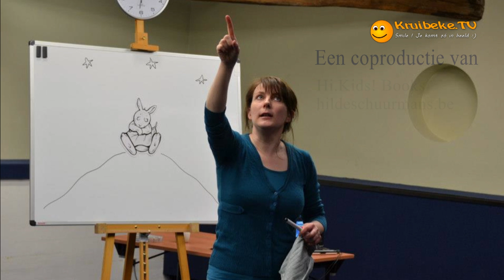ik wil bij jou zijn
Wist je dat er in Kruibeke een schrijfster van hele leuke prentenboeken woont? “Ik wil bij jou zijn” van Hilde Schuurmans vertelt over rouw en afscheid nemen bij kinderen en kan een steun zijn in het verwerkingsproces. In dit verhaal komen de prachtige prenten van Hilde en de mooie muziek van Filip Dewaele samen in een ontroerend animatiefilmpje. Veel kijk- en luisterplezier! Als je het leuk vindt, like of deel het op Facebook !